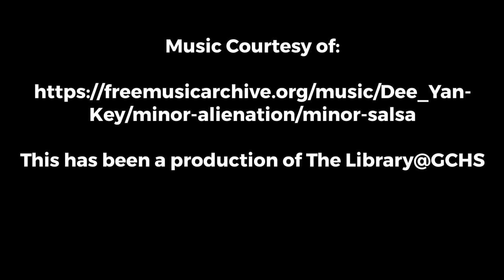Spanish Honor Society Induction 2021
Thursday, March 11, 2021 - Spanish Honor Society Induction - Sponsors Ms. Perez & Mr. Schultz - Video Produced by The Library@GCHS